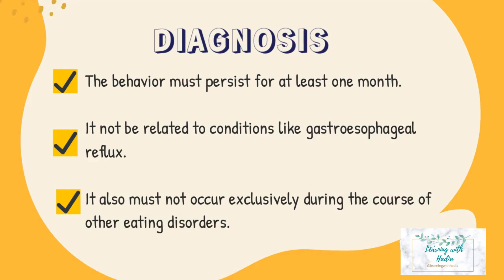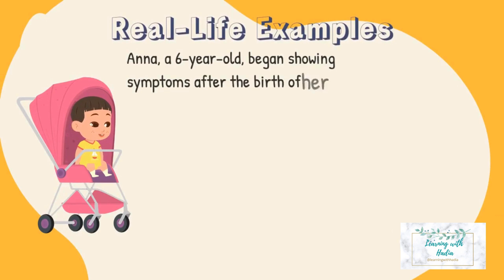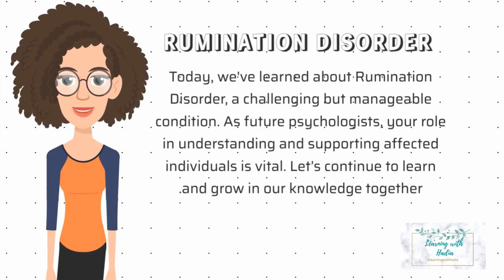Understanding Rumination Disorder: Causes, Diagnosis & Treatment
We will be discussing the definition , causes, diagnosis, symptoms, etiology, treatment options and some examples related to rumination disorder.